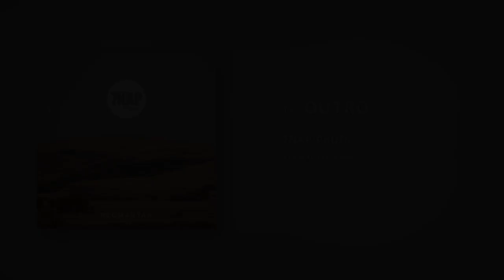7NAP - OUTRO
7NAP - RÉGMAGYAR 2019

Az album  a régi bakelitlemezekről digitalizált zenék átdolgozását hivatott bemutatni.